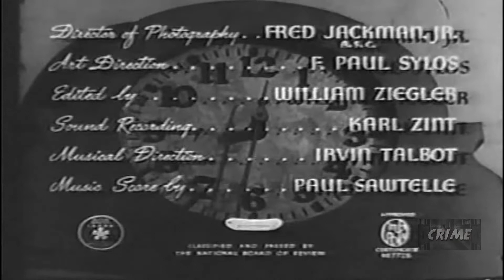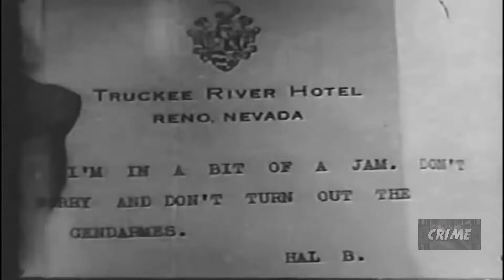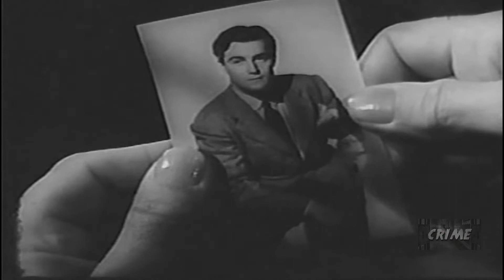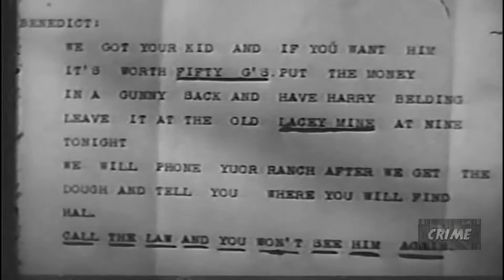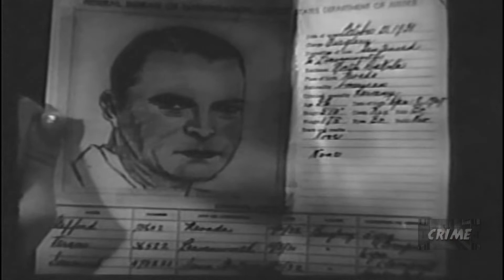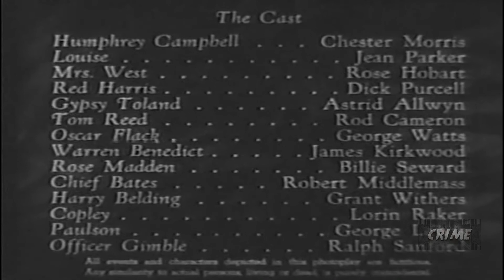No Hands on the Clock (1941) | Full Movie | Chester Morris | Jean Parker | Rose Hobart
The first of three Pine-Thomas productions for Chester Morris finds him as wise-cracking private detective Humphrey Campbell who impresses his boss, Oscar Flack, no end by not only finding a missing girl but also marrying her in the process. So Flack sends him to celebrate his honeymoon in the Divorce Capital of the world, Reno, Nevada, to find a missing man. Along the way, in a mixture of big city crime and old-west settings, Humphrey encounters a large assortment of suspicious characters, all of whom are also suspicious of the others. A comedy that also includes some killings along the way.

Writers: Daniel Mainwaring (novel) (as Geoffrey Holmes), Maxwell Shane (screenplay)
Stars: Chester Morris, Jean Parker, Rose Hobart